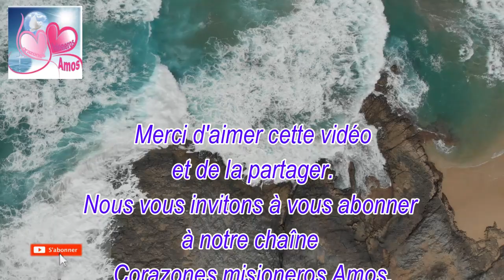Jésus nous parle aujourd'hui Évangile (Mt 5, 17-19) 15 mars 2023